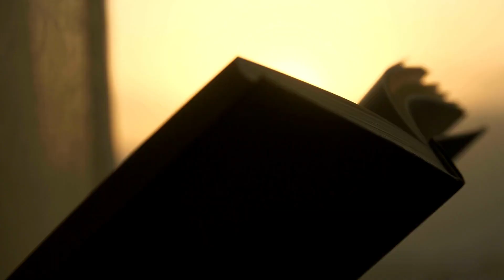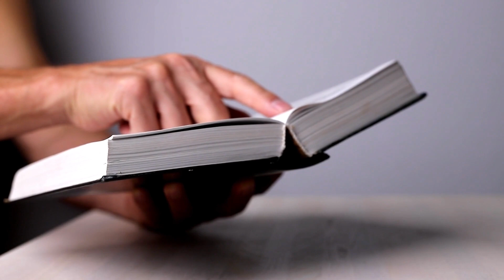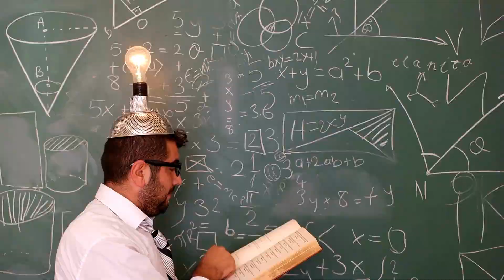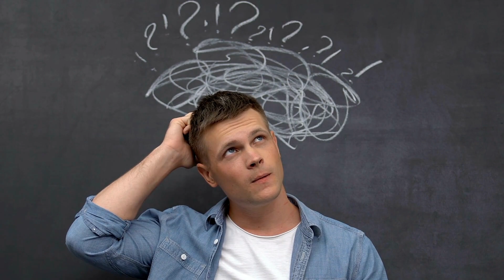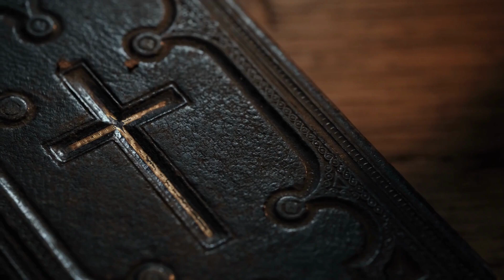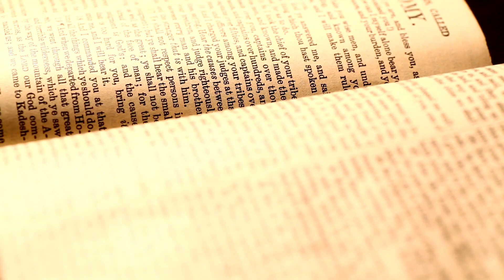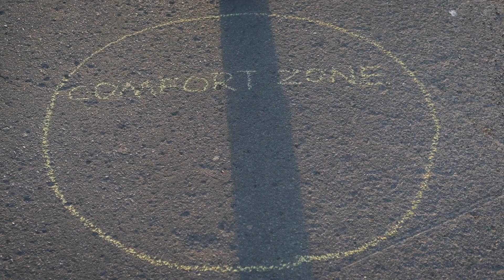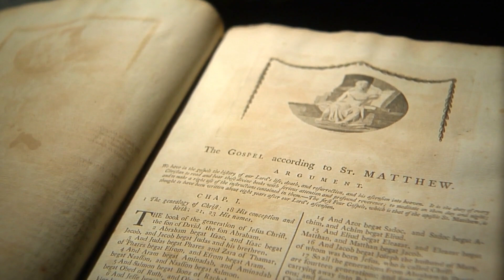EP.2: BECOME WHAT YOU BELIEVE - The Connection Between Belief, Action, and Success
02/8/2023
Episode 2: The Whole World is Going Crazy. But You Don't Have To

In this visual podcast episode with Joe Sikorra, Joe discusses how when you want to make a significant change in your life, it's important to first form the positive belief about yourself. Only then, can you become what you believe. Through the lens of scripture and his background as a therapist, Joe provides meaningful insight on how before you can push your life in a more positive direction, you first need the positive mindset to set yourself up for success.

❓ WHAT NEXT? ❓

1️⃣ If you like what Joe has to say: Check out his channel here 👉  @JoeSikorra

🏆 Joe's Goal 🏆

Joe's goal is to offer an authentic understanding of mental health and wellness through the lens of psychology, relationships, and scripture.

This content is for informational and entertainment purposes only. It is not intended to provide medical advice or to take the place of medical advice or treatment. All viewers of this content are advised to consult their doctors or qualified health professionals regarding specific health questions. Joe Sikorra does not take responsibility for possible health consequences of any person or persons reading or following the information in this content. All viewers of this content, especially those taking prescription or over-the-counter medications, should consult their physicians before beginning any lifestyle program.